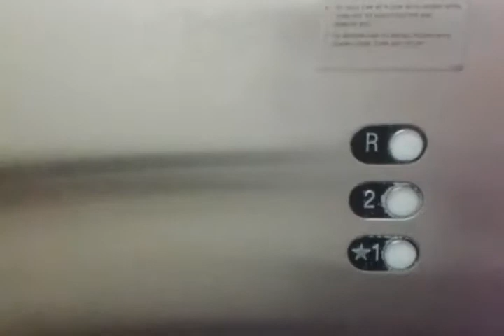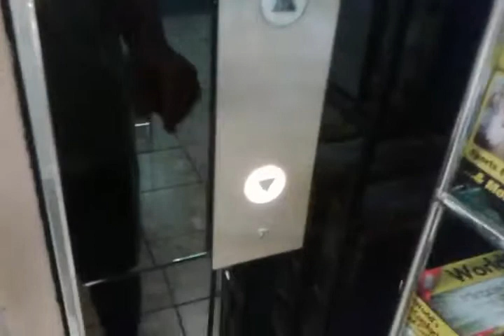1994 Schindler RT Elevator @ boscov's in pottstown PA